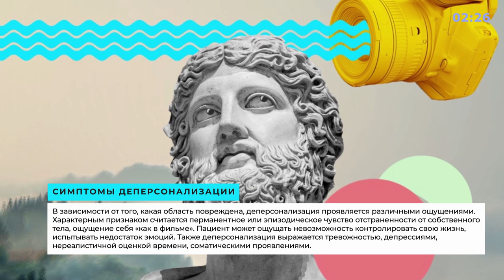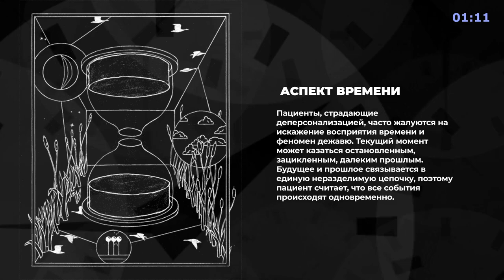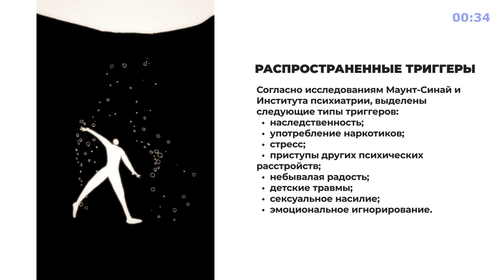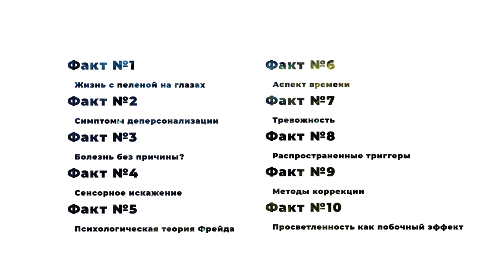«Я не Я», Дафни Симеон - Книга очень кратко за 3 минуты - Быстрый обзор ⏰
🔥 Сделали небольшой обзор книги-новинки Дафни Симеона «Я не Я. Что такое деперсонализация и как с этим жить». Тут текстовая версия

💣 Попробуйте прочитать книгу «Я не Я. Что такое деперсонализация и как с этим жить», чтоб составить свои 10 фактов и 3 задачи :).